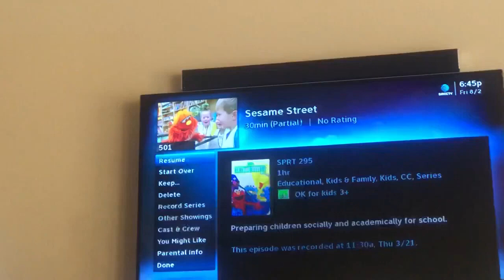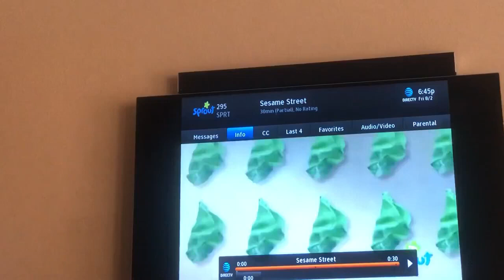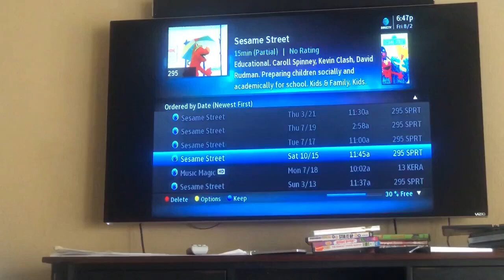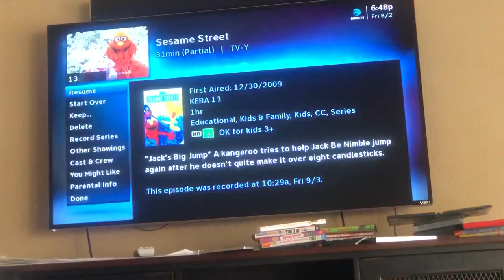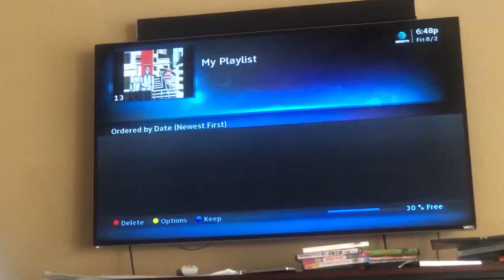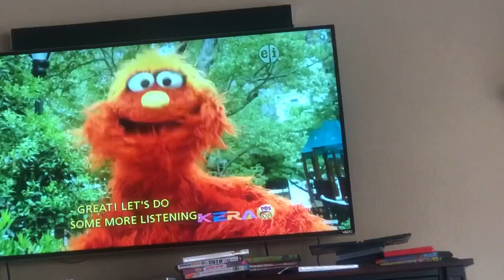October 3, 2024